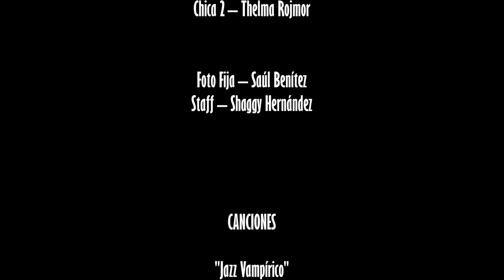Cortometraje| Encuentros Un Musical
Dirección: Alejandro Morales Suárez
Fotografía:  Alejandro Morales Suárez
Asistente de Dirección: José Rodrigo Saavedra Jiménez
Asistente de Fotografía: Axel Fuentes
Sonido: José Carlos Antonio García
Diseño de Arte: Juan José López Bautista

Centro Internacional en Artes y Ciencias Cinematográficas
CINEARTE